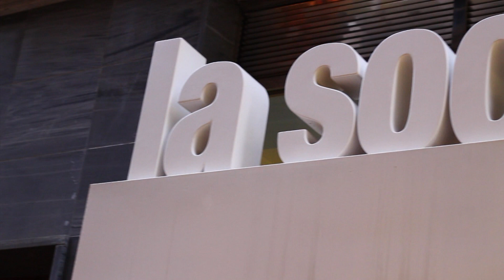Jamones con Tacones - Mi mongola favorita (acústico)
Los ganadores del Creajoven Canción de Autor 2011 tocan en exclusiva para El Backstage uno de sus temas Mi mongola favorita.